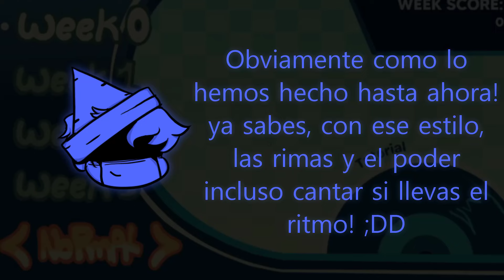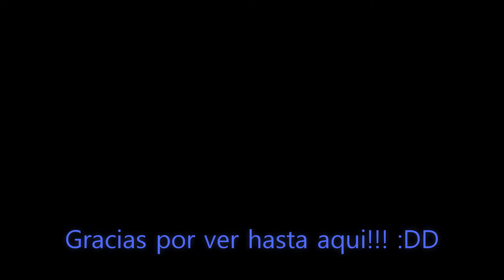Friday Night Funkin' : FUNKADELIX REMIX | PICO w/lyrics SUB ESPAÑOL ⭐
⛔ LA CANCION DE PICO NO ESTA TODAVIA DISPONIBLE EN EL MOD OFICIAL, USE UN MOD QUE RECREA LA CANCION IN-GAME ⛔

(Debes poner la carpeta de "mods" en la misma carpeta donde se encuentra el .exe de Funkadelix!!)

Esta cancion tiene palabrotas pero no son tan excesivas asi que no deberia haber casi problema alguno si es que lo quieres mirar ^^
De todas formas si te sientes incomodo, eres menor o no te gusta este tipo de cosas te recomiendo que no veas el video.

NUEVA CANCION OFICIAL DEL FUNKADELIX MOD :DD

Eso significa... Subtitular esta al español.
Ya sabes cómo funciona, se intenta traducir el mensaje que se quiere decir a la vez que se intenta mantener el ritmo de la canción y las rimas. Es más, si quieres y llevas el ritmo hasta puedes cantar las lyrics ;D

Aunque...necesitaras ser mayor de 18 y tener una cuenta de gamebanana para poder descargarlo!

Aquí puedes unirte al discord de Funkadelix para teasers o actualizaciones! (INGLES)

--- LYRICS 🎤

Es Pico, yea, yea, hey Pico, uh

Es Pico, yea, yea, go Pico, yea
Es Pico, yea, yea, go Pico, uh

Espera, quieto ahí
En mi mente estas
Hace mucho tiempo ya
¿Todavía te acordas?

Chico, fuera de aca
En mi mente no estas
Mucho tiempo ya
No hay que recordar

Un par de rimas te ayudara a la memoria
Intenta retroceder un poco mas atrás

Recuerdo todas las cosas que hacíamos juntos
Reflexionando, ese era nuestro momento.

Aquella fea noche
Antes de la pelea
Lo intente arreglar
No logro funcionar

Como no recordar
Juramos siempre amar
Tiempo a la basura
Oh si, Tu lo eras.

(Oh, o-oh oh, oh ai-yai)    Como poder olvidar
(Oh, o-oh oh)                    Jurar por siempre amar
(Y es que si lo eras..)     No tenia que terminar
                                          Oh yeah, si que lo eras.

Tu te quedaste atrás
Deja ya esa mierda
Tienes es que olvidar
Mira ahora mi vida

Ojo con lo que dices o me vas a enojar.
Si insistes, creeme que esto no va a acabar nada bien

Tus amenazas para mi ya no son nada.
Todo este tiempo y todavía quieres chuparla.

*DISCUSION*

CREDITOS 📃

Tazo - Cantante, Compositor, Escritor
Lula - Artista
Phonzi - Programador
RecD - Voz de los Spooky Kids 💀🎃
Paciofd - Artista, Compositor, Charteador, Escritor
JamsDX - Arista, Escritor, Cantante, Compositor
eggcat - Artista de IU
isophoro - Programador
Krizbiee - Voz de GF 🎈
PikaJerge - gil que subtitulo todo al español (Yo)
Sammy The Goog - Creador del Pico Funkadelix Mod

Muchas gracias por todo el apoyo del anterior video!!

si quieres usar las lyrics del vídeo para un cover o rediseñarlas, cualquier cosa, estaría cool si pusieras mi nombre en la descripción o en alguna parte del video y me menciones en twitter para yo verlo y dejarle un likaso :D!

TAGS Y CAPITULOS 🎞🎟

0:00 - Inicio
0:50 - Canción
2:30 - Final